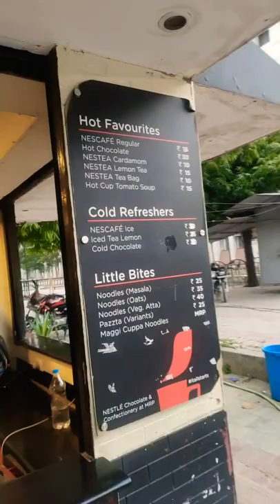Nescafe at BBD University campus